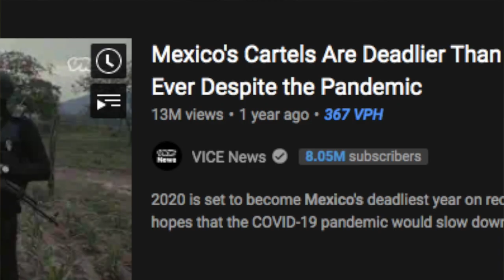My 7 BIGGEST REGRETS about moving to MEXICO 🇲🇽 Quintana Roo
My 7 BIGGEST  REGRETS about moving to MEXICO
Moving to Mexico was the best decision i made. BUT... there are things i regret.

Inspirations:
tangerine travels
amelia and JP
kurt caz
drew binsky